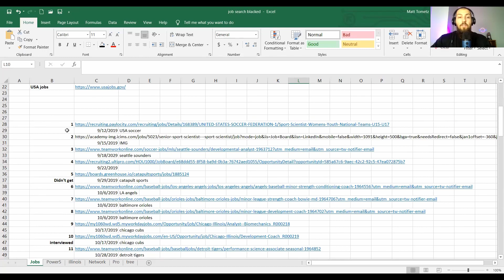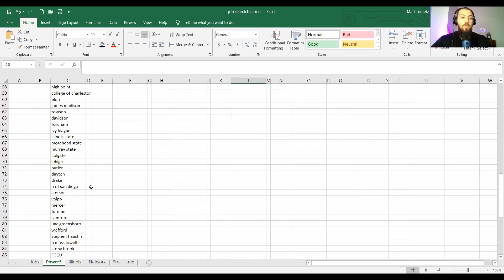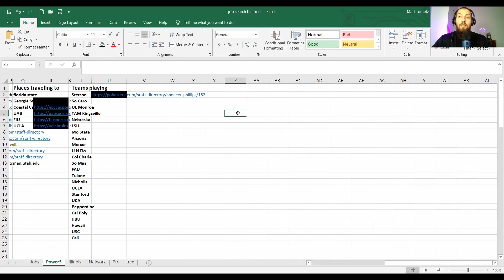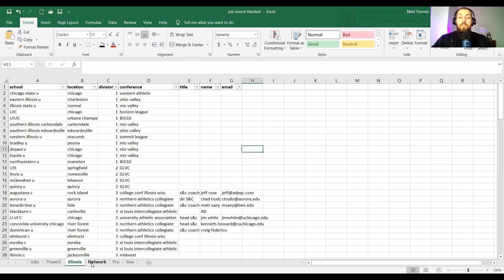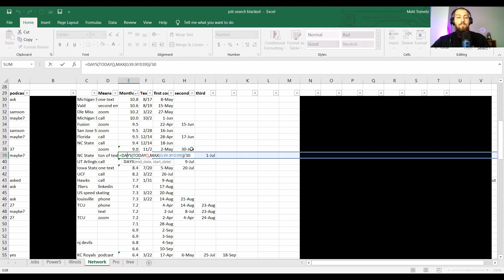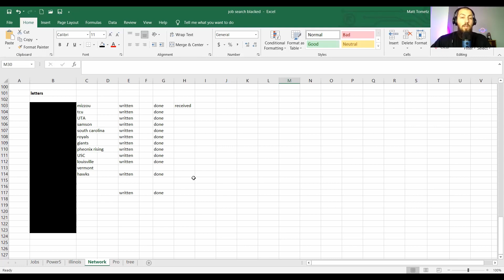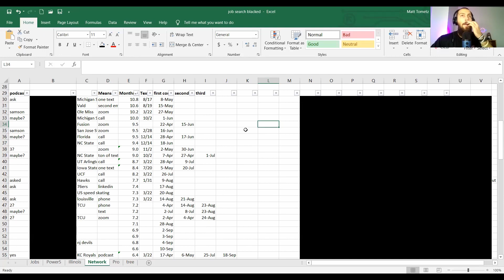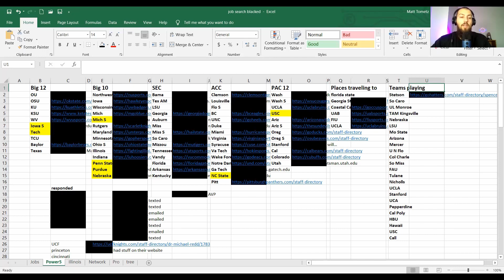Best Tip to Level Up Your Networking, Explaining My Excel Sheet and Process for Connection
“This is about how to maximize your efforts. How intentional can you be to make it the most efficient, the most worth your while, and consequently the most worth their while so it’s the most beneficial, efficient exchange of value in this professional context.” Short, sweet, to the point on what you can do to bring the most value to the table to set yourself up for some really awesome, genuine, human connections. There are no secrets because you have to walk the walk when it comes time, but here are a few ways to think outside the box and take action for your networking.
Whether you're in strength and conditioning, athletic training, a coach in any sport, these are important concepts and skills that have elevate your career and job search efforts in any field.